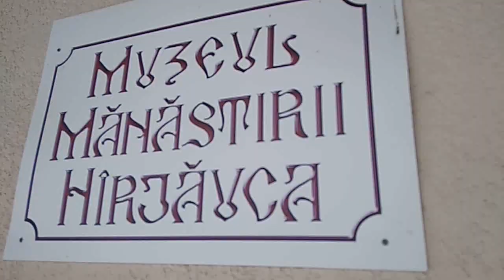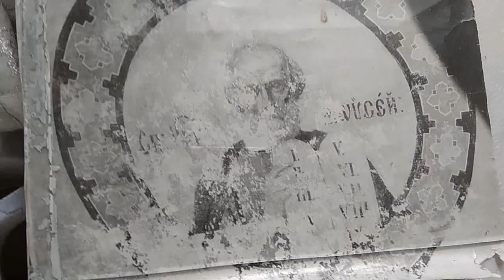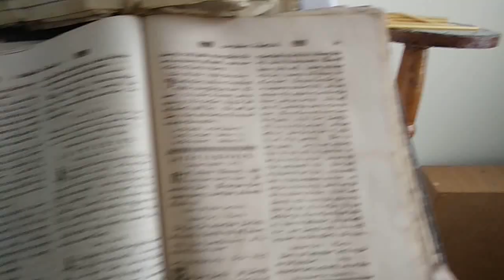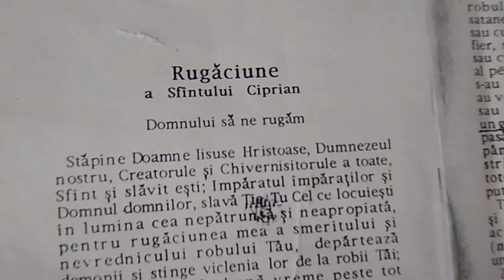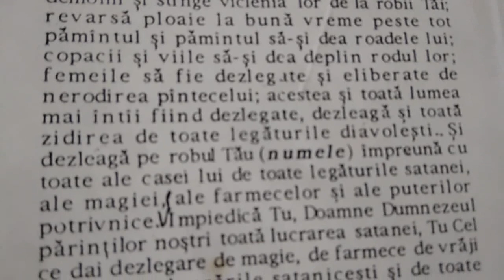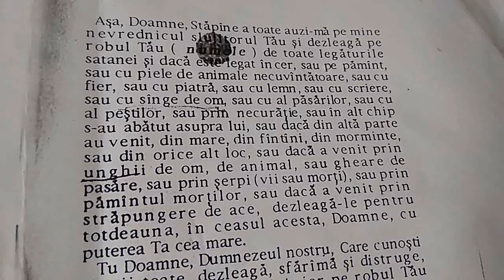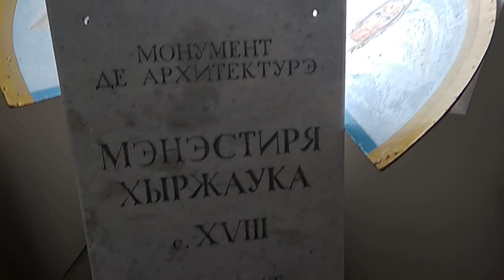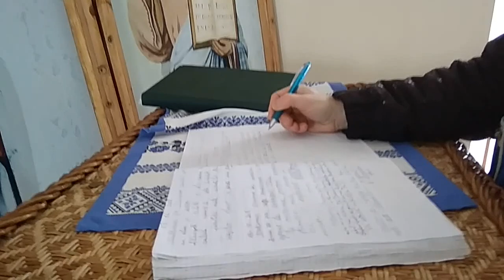Moldova Muzeul Manastirii Hirjauca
1740 – un bătrîn evlavios pe nume Teodosie (mai apoi monahul Teoctist) împreună cu ieromonahul Varsonufie si cu monahul Inochentie (Sava), veniți de la manstirea Neamț, întemeiază lîngă o biserică de lemn cu hramul Adormirii Maicii Domnului din anul 1690, de pe malul pîrîului Hirjauca, un schit de călugări...
1813 – Mitropolitul Gavriil Banulescu-Bodoni acorda schitului Hirjauca statut de mănăstire
In acest Muzeu sa-u pastrat cartile din Biblioteca Manastirii  care a fost inzestrata  in anul 1918 cu peste 300 volume de carți de valoare prin osteneala  staretului episcopul Nicodim al Husilor (viitorul patriarh al Romaniei)